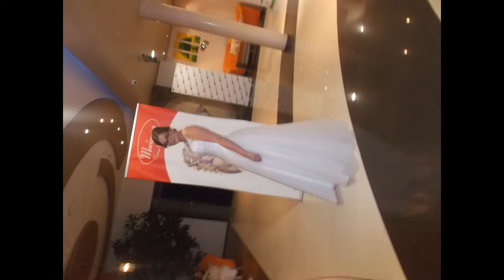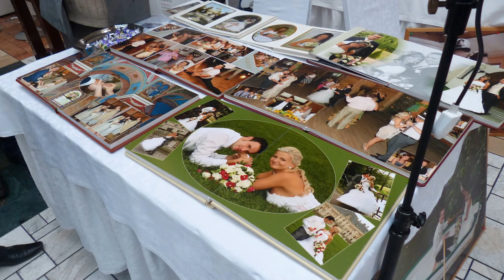Targi Ślubne 2016 w Parkhotelu fotoslajd